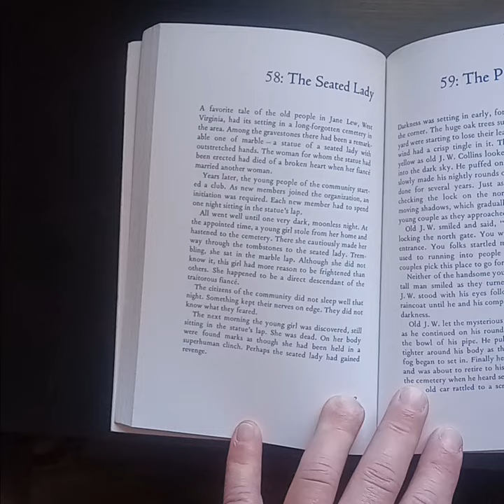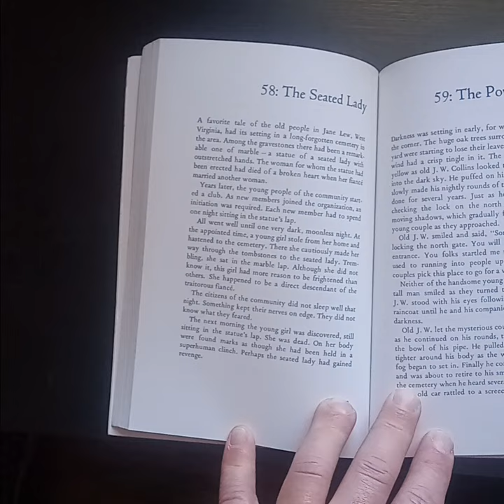Ghost Stories #38: "The Seated Lady" from "Coffin Hollow" by Ruth Ann Musick